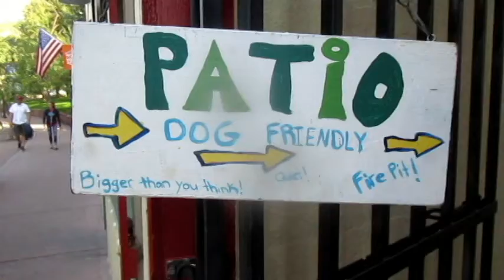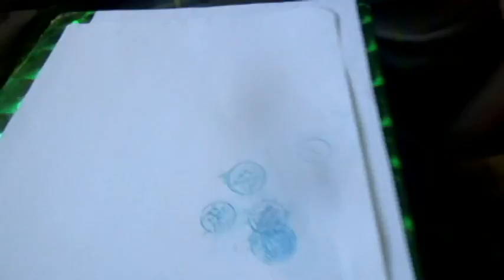I Need More of This in My Life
In Episode 392 of our daily vlog: Gluten nails, Sean loves to talk on the phone (not), Hecky's wounded paw, ridin on a horsey, cold stinky feet Tibs, Tibs' favorite color revealed (we think), the desperate patio, playing at the creek, flying baby, coin tracing magic, so much pink, and we drive up the mountain for dinner!

OUR STORE IS NOW LIVE! Check it

Looking to start your own vlog or improve an existing channel you run?